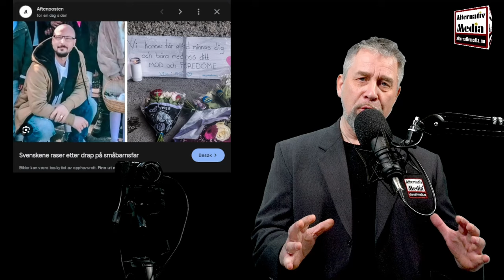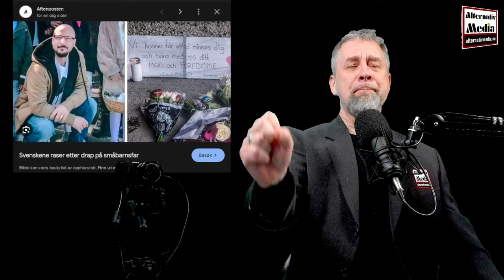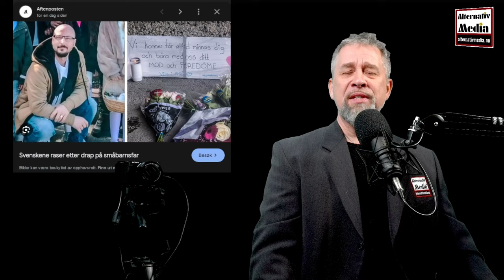Hans navn er mikael – Det er nå tid for mer enn bare sorg!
Følg Alternativ Media på alle sosiale plattformer.